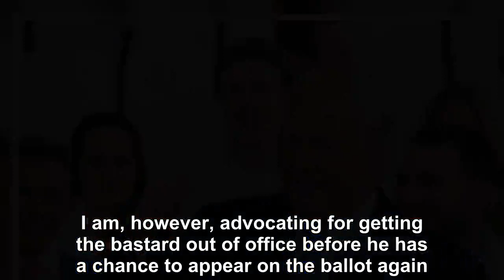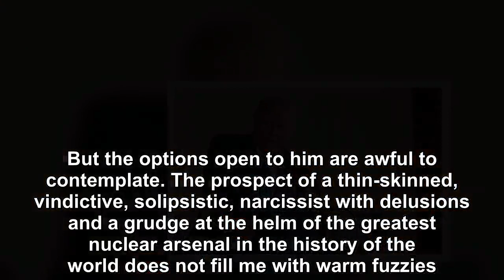The inherent danger can make Donald Trump to lose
In our current exasperated, convoluted world of political lunacy, it just might turn out that for Donald Trump to lose the presidential election of 2020 may be the greatest disaster we have ever had t